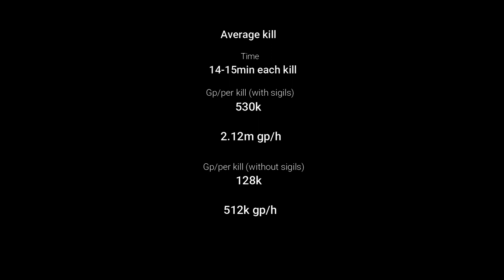Runescape 2007 - Iron Man #14 (Loot from 500 corp kills)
This is a progress serie of my iron man.  Currently im trying to do mostly PvM content and get rare unique drops.
I will not show every clue reward i get, only if there is rare drops in it. I hope you enjoy they videos.